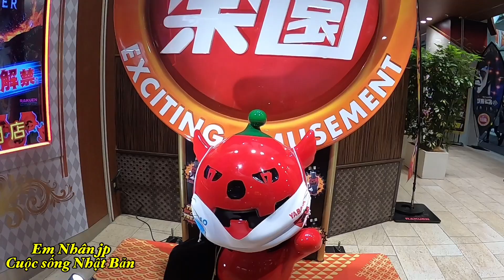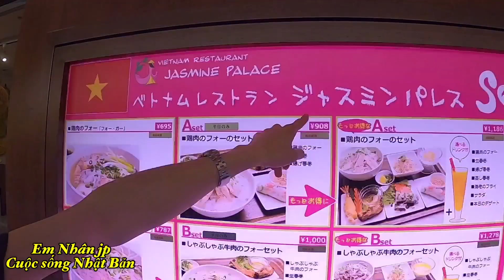Saitama evening walk omiya | 埼玉大宮での夜の散歩 | đi dạo buổi tối ở omiya saitama | Cuộc sống Nhật Bản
Để lưu lại những video hữu ích cho bản thân cũng như chia sẽ tới các bạn mới sang Nhật Bản có một cuộc sống dễ dàng hơn. Mình sẽ quay 1 series những clip hướng dẫn những vấn đề xung quanh cuộc sống ở Nhật Bản. Hi vọng sẽ giúp ích được cho các bạn mới sang Nhật . Cảm ơn mọi người rất nhiều

Xin chào tất cả các bạn đến với kênh Nhân Nguyễn Official... Nhân Nguyễn Official là kênh vlog về cuộc sống ..du lịch ..ẩm thực ..lễ hội văn hóa.. VIỆT NAM JAPAN
© Bản quyền thuộc về Nhân Nguyễn Official
© Copyright by Nhân Nguyễn Official  ☞ Do not Reup